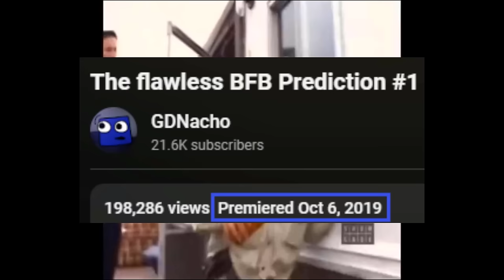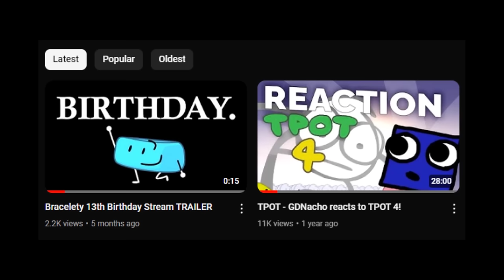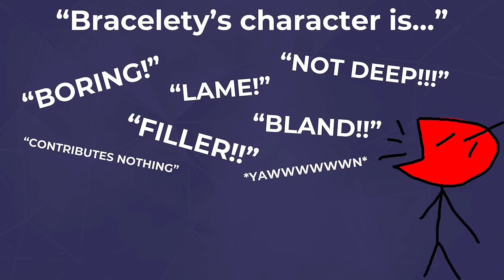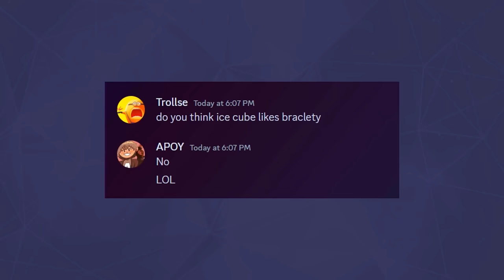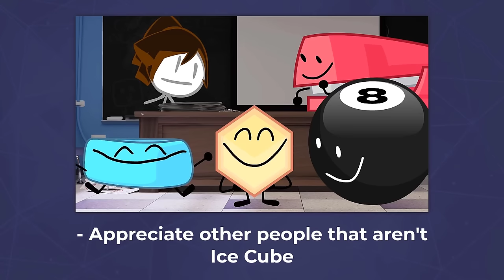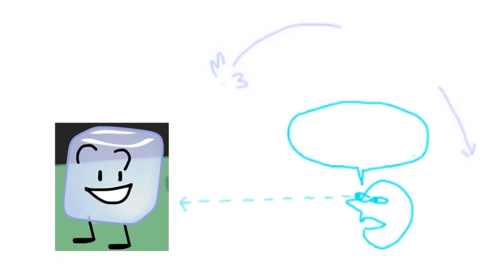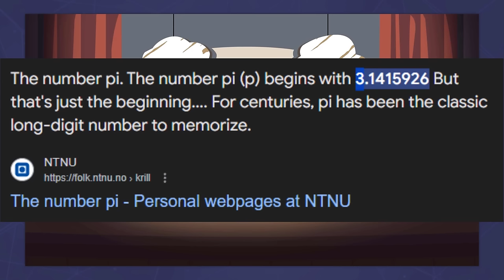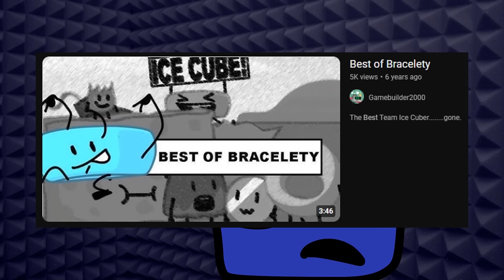Why Bracelety is MY Idol (A Bracelety Character Analysis)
How can anyone like Bracelety? Well... here's how!
A thorough, 20 minute breakdown of Bracelety, everything she stands for, and everything she COULD stand for.

This is my first real video since June 26, 2020, if you've been waiting for one since then, well... thank you.

CHAPTERS:
0:00 Intro
3:57 What You Know, What You Don't Know
7:09 Potential? Yes
11:23 It's Not Just Ice Cube
17:40 Wrapping Up